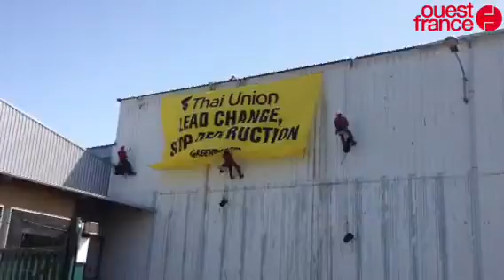Greenpeace déploie une banderole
Entreprises